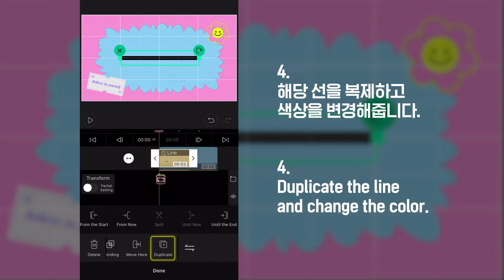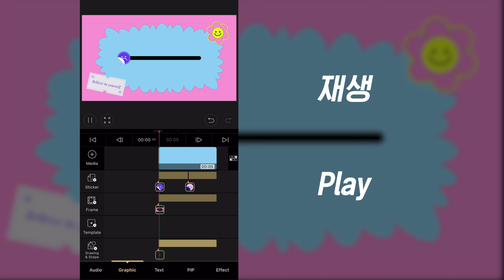[iOS only] How To Make Animated Progress Bar / 프로그레스바 만들기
[iOS] 새로 나온 도형 기능으로 로딩바를 만들 수 있다고?!

Super easy & Quick to use🎬

Your new video editor
VLLO!